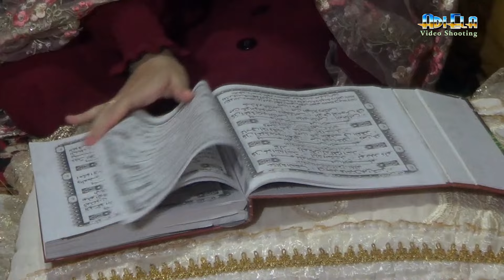SALAH SATU DALAM KAWINAN ADAT BANJAR YANG SANGAT SAKRAL ADALAH KHATAM AL QUR'AN # 22 Juli 2021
Nor anisa # Kurniawati